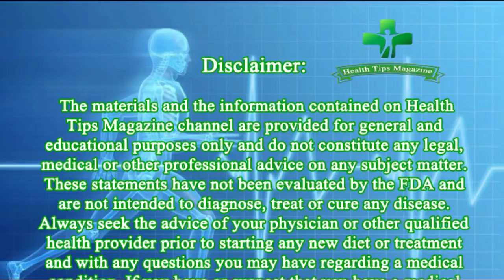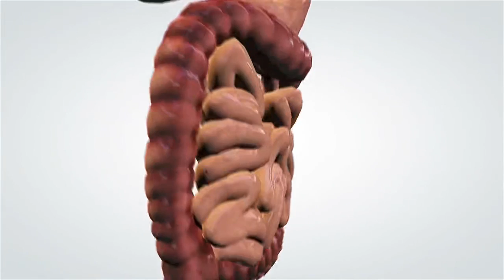why you should eat a peach daily || aaro khane se kiya faida hota hai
i am sharing why you should eat a peach daily in Ramazan || aaro khane se kiya faida hota hai